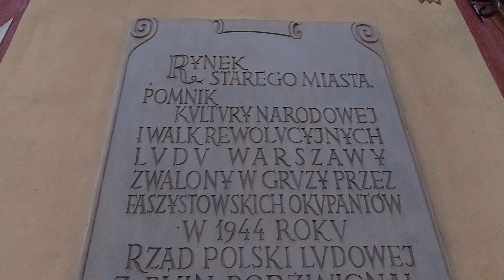Rynek Starego Miasta NA STARÓWCE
Rynek Starego Miasta – prostokątny plac o wymiarach 90 na 73 metrów na warszawskim Starym Mieście.

Z rynku wychodzi osiem ulic (z każdego rogu po dwie, prostopadle do siebie): Celna, Jezuicka, Kamienne Schodki, Krzywe Koło, Nowomiejska, Wąski Dunaj, Zapiecek i Świętojańska.